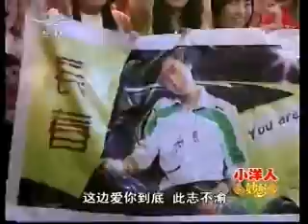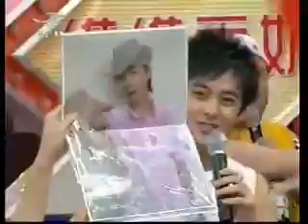Jimmy Lin - 2006 Gameshow on China TV 1 of 5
Jimmy appeared on a China gameshow to promote his new album. Jimmy F1ght.

Translation:
Part 1
Host: we all have the checkered symbol on our clothes. Let's welcome Jimmy Lin.
(Jimmy performing "Show Me Your Driver's License".)
Jimmy: Hi everyone.
Host: You have improved a lot. There are some driving jestures in your dancimg.
Jimmy: Yes, I added some driving jestures, like putting on a seatbelt, looking into the rear mirror, turning the steeling wheel.
Host: You know you made us feel humiliated today.
Jimmy: Why?
Host: These fans. They waited at the door of the TV building holding up their signs.  When they saw our car they said 'Here he comes.' Then we got out of the car and they said, "Shit. It's not him."
Jimmy: No, they didn't say that.
Host: They were waiting for Jimmy Lin only.
Host: Frankly, when Jimmy appeared on our show our car sponsor gave us a new car for the showroom.
Host: A lot of big stars appear on our show and we usually get the same treatment. Only when Jimmy appears on our show we don't get any respect.
Host: Yes, when he appears he gets a new car. When we appear we don't even get a tricycle.
Host: So we should thank our car sponsor for the car.
Host: We have been waiting for Jimmy to appear on our show for so long. We thank him for his new album because that's when we get a chance to get him on our show.  We are going to wave his flags.
Jimmy: What's that poster?
Host: I asked them to get Jimmy's poster. Why did they get mine?
Host: Today we want to tear down his idol mask. I mean we want to see the real him. We have lots of questions for him.
(Since he entered showbiz as a singer at 17 he was loved by lots of fans. He has also become an actor and a racer.  At 30 he has matured into a real man. We have many questions for him.)
Host: His skin looks so soft. I wonder who has softer skin. You think they look like little boys.
Woman: I think Jimmy is about my age but I feel that he looks so young.
Host: You are a mom so it's okay for you to pinch his face.